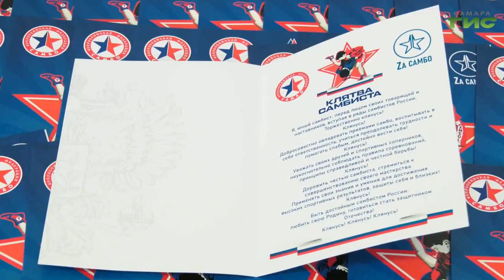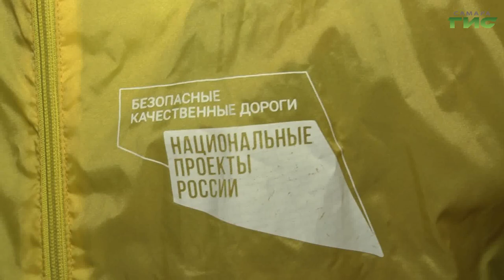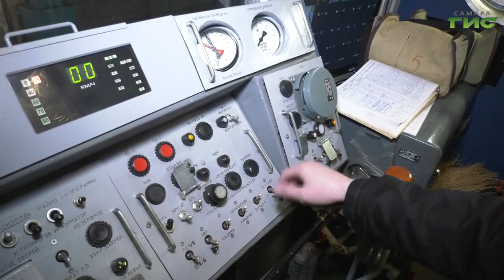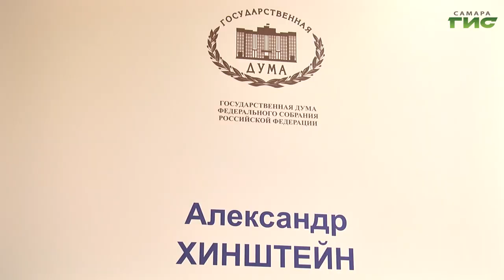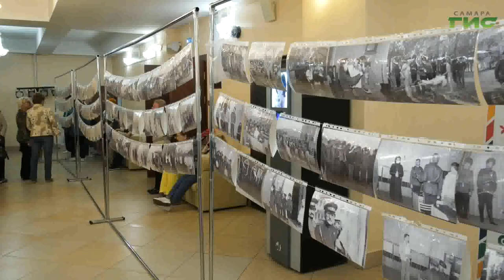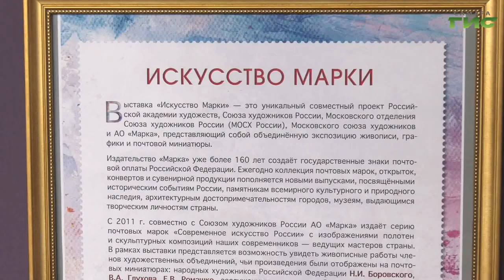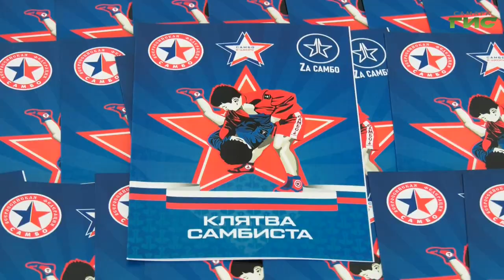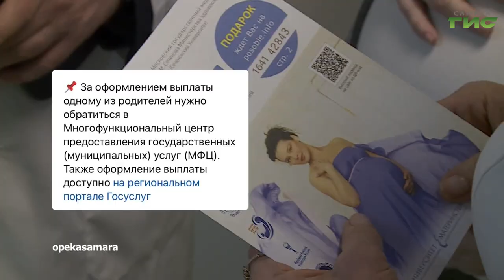"События" от 11.05.2023 (вечер)